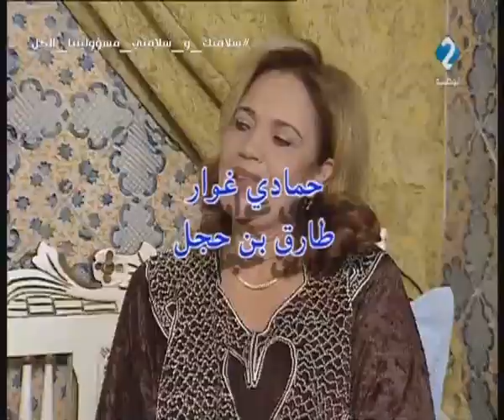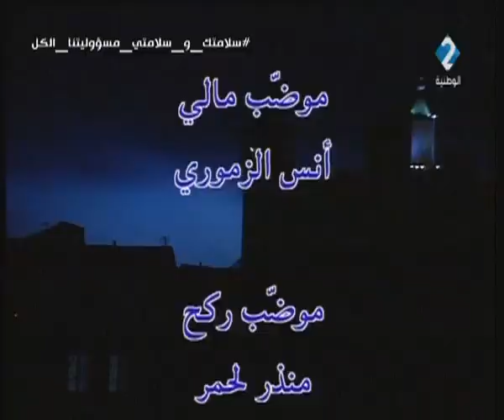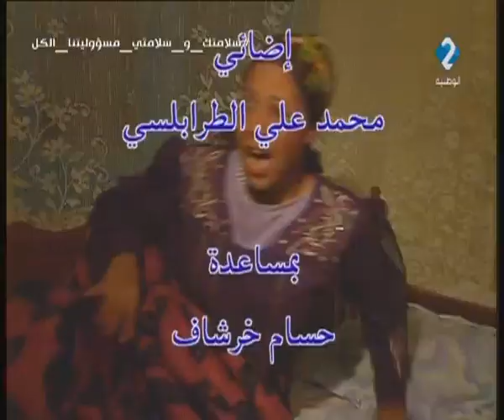المسلسل السانية | الحلقة 14